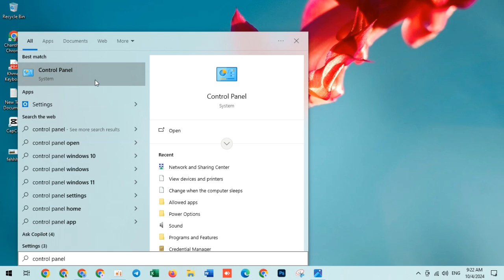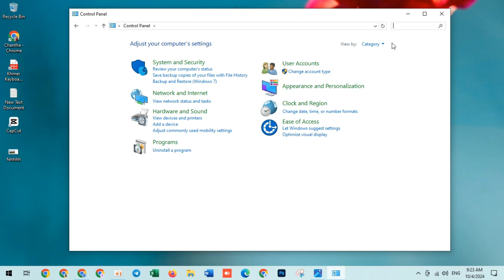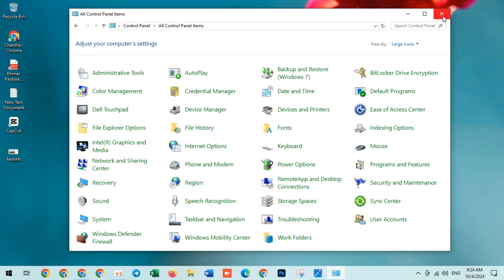How to Enable Mouse Click Sound in Windows 10 [Tutorial] 2024